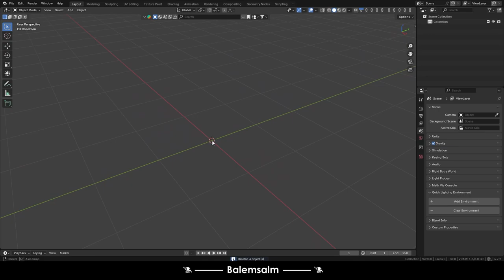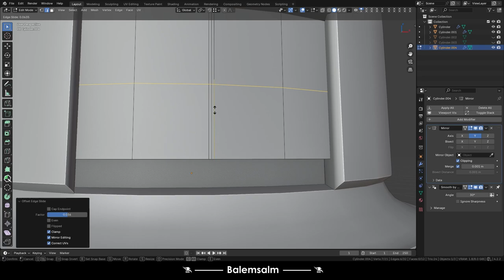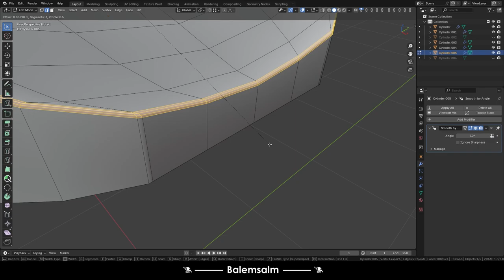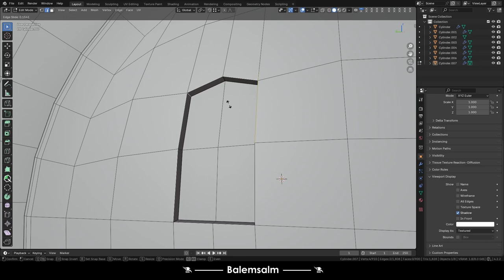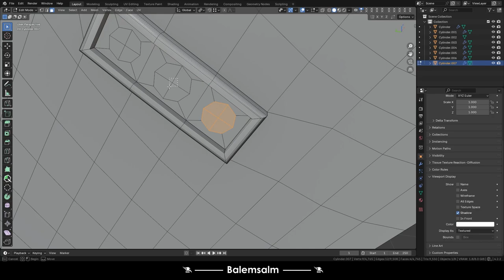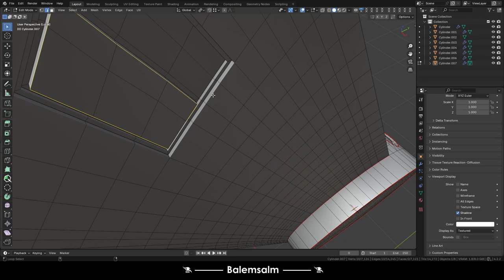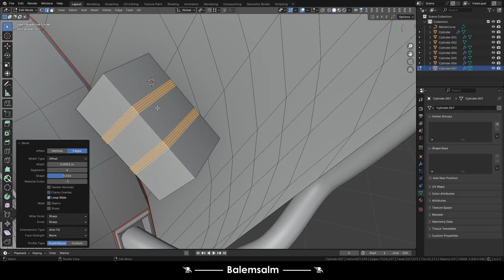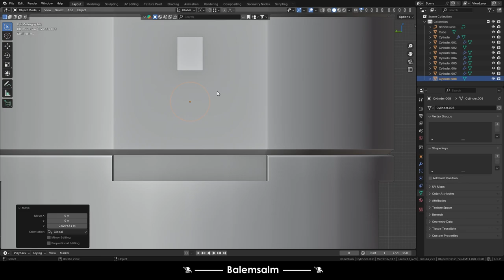ROBOTIC ARM PART 1 BLENDER 3D BALEMSALM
EN- Hello, in this video, I made a “Robotic Arm” design in the blender program.
TR- Merhaba bu videoda blender programında, "Robot Kol" tasarımı yaptım.
9th Symphony, Finale (by Beethoven) - Beethoven
PARTS:
00:00 Intro
00:02 Process
20:01 Outro